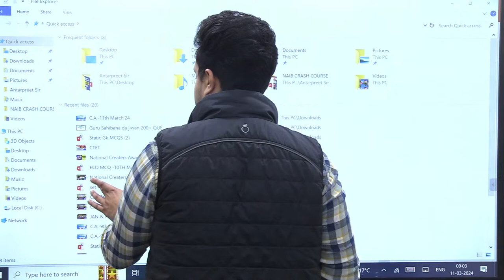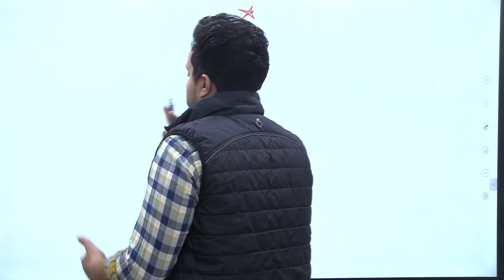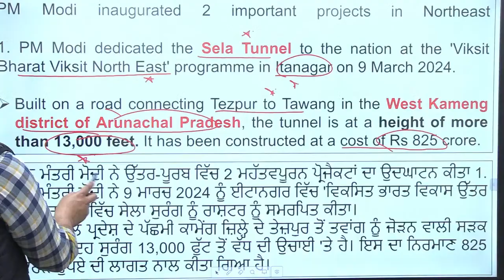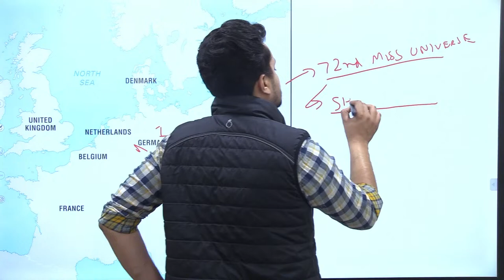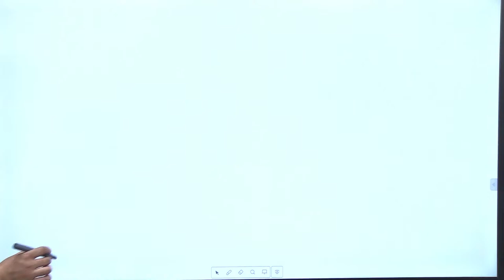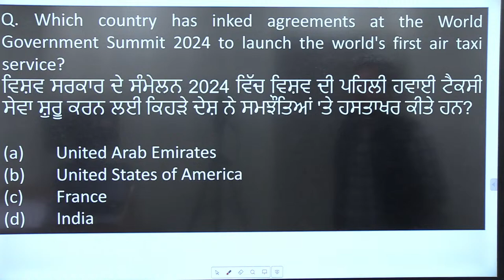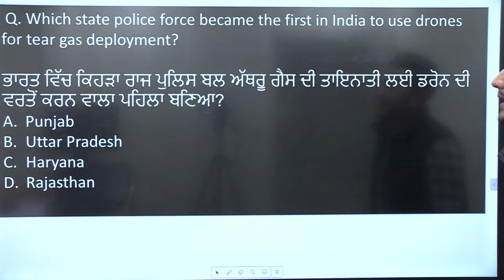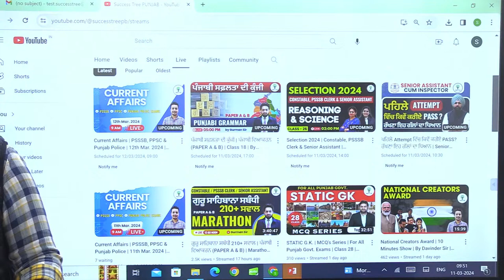Current Affairs | PSSSB, PPSC & Punjab Police | 11th Mar. 2024 | Davinder Sir | Success Tree Punjab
👉🏻Address: Raj Malhotra's Study Group (SUCCESSTREE)
 First Floor, Dainik Bhaskar Building, Sector 25, Chandigarh